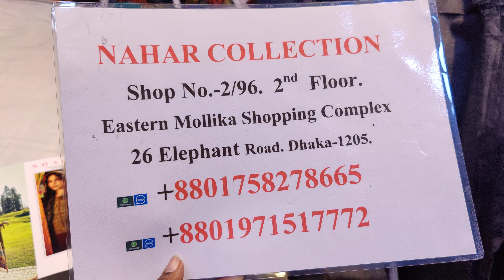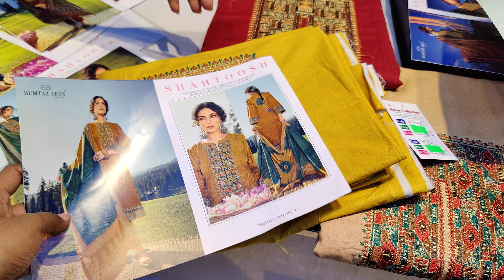বিশাল ডিসকাউন্ট Indian mumtaz arts ক্যাটালগ থ্রি পিস অবিশ্বাস্য অফারে সুতি ওড়না ইন্ডিয়ান থ্রি পিস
বিশাল ডিসকাউন্ট Indian mumtaz arts ক্যাটালগ থ্রি পিস অবিশ্বাস্য অফারে সুতি ওড়না ইন্ডিয়ান থ্রি পিস | HELP TALK